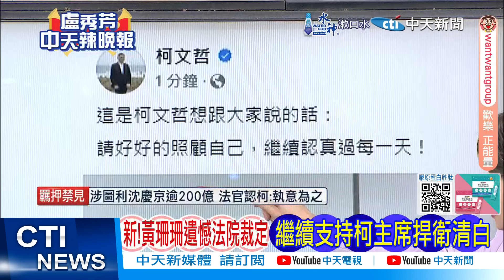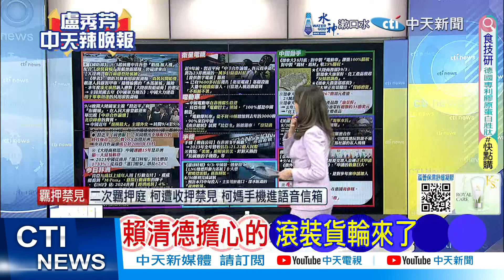【每日必看】新!柯文哲臉書發影片:好好照顧自己 繼續認真過每一天｜俄軍空襲烏軍事學院 斬首電子戰菁英 20240905｜辣晚報